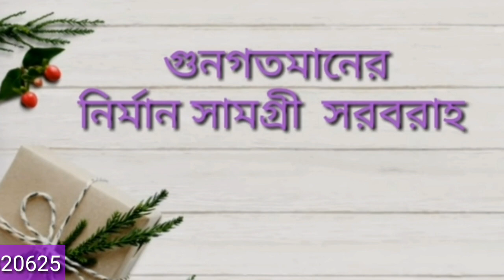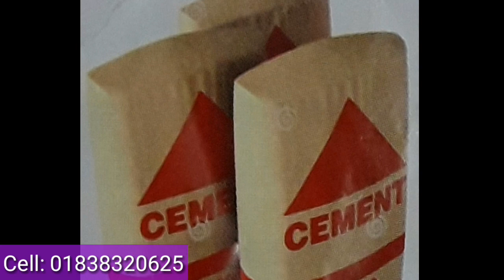ছাদ ঢালাই করার পূর্বে এবং পরে করনীয় কাজগুলো দেখে নিন।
আমরা আপনার পছন্দমতো যেকোন বাড়ির ড্রইং এবং ডিজাইন করে থাকি।
Engr.Md.Masud Rana.

আমরা আপনার পছন্দ অনুযায়ী যেকোন বাড়ির ড্রইং এবং ডিজাইনের কাজ করে থাকি।
ইঞ্জিনিয়ার মোঃ মাসুদ রানা।
বি,এস,সি ইঞ্জিনিয়ার (সিভিল)
+৮৮০১৮৩৮৩২০৬২৫/+৮৮০১৯৩১৭৬৭২৪৭